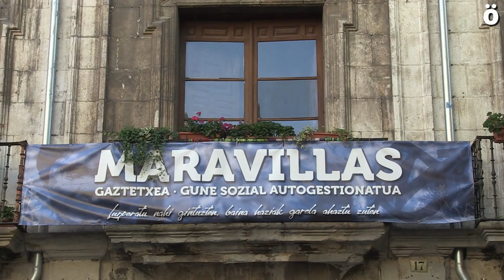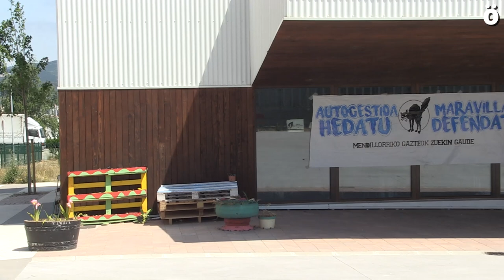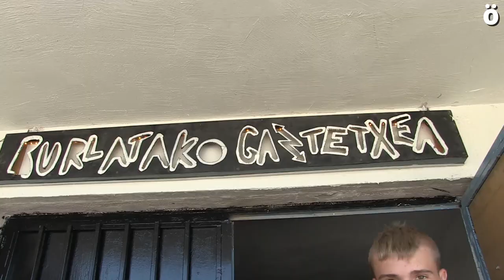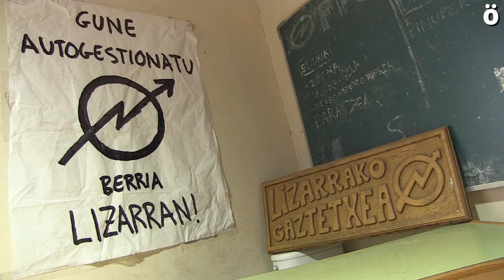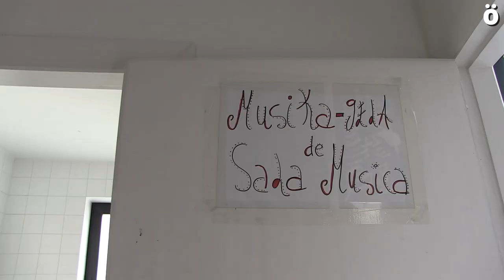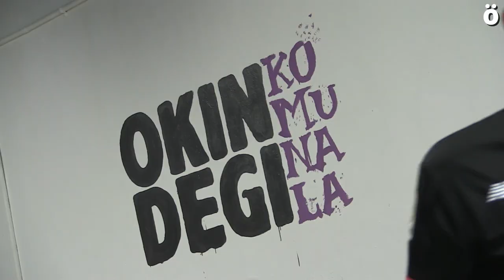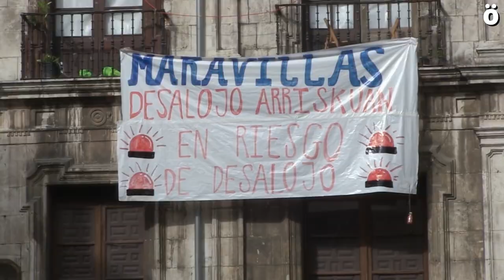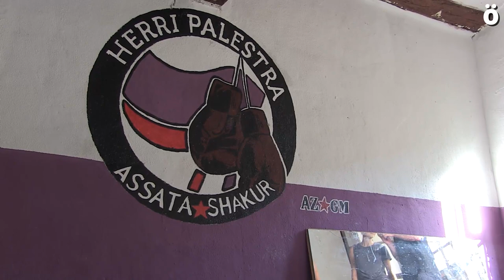Nafarroan gaztetxeen loraldia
Udaberrian loraldia izatea ohikoena da, baina Nafarroan autogestioa oinarritzat hartzen duten proiektuek aurtengo udan loratu dira: Burlatan, Lizarran, eta Tafallan 3 gaztetxe berri sortu dira. Eta hauekin, aldaketa politikoa Nafarrora iritsi zenetik, zerrenda haunditzen doa: Arrotxapeako gaztetxea, Maravillas gaztetxea, Berriozarko Taupada gaztetxea, Lodosako Matadero gaztetxea, Mendillorriko Antzara proiektua, Plazara Iruñeko Alde Zaharreko gune komunitarioa, Barañaingo gaztetxea, Antsoaingo Txoko Gorri toki autogestionatua...

Gune hauetan egiten den lana hobeto ezagutzeko proiektu hauetako batzuetara jo du Ahotsa.info-k. gaztetxe horien egoerak anitzak dira, eta badira okupatuak izan direnak edota tokian tokiko instituzioekin akordioak lortu dituztenak. Maravillas gaztetxearen egoera ezin da ahantzi, desalojo arriskuan aurkitzen delako. baina bada proiektu hauek guztiak batzen dituen irizpidea: autogestioan eta auzolanean oinarritzen dira denak.